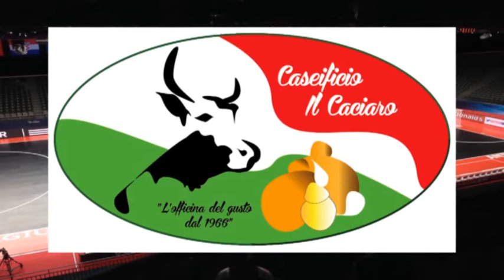CLUB FUTSAL PARETE vs VICTORIA SOLOFRA highlights